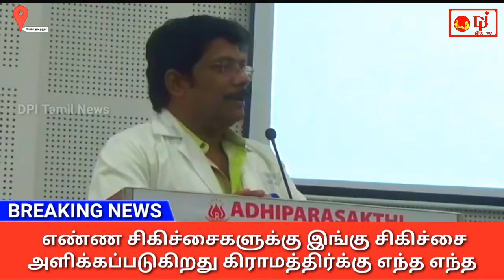மேல்மருவத்தூர் ஆதிபராசக்தி மருத்துவமனையில் சிகிச்சை குறித்து பொதுமக்களுக்கு மருத்துவமனை நிர்வாகம்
மேல்மருவத்தூர் ஆதிபராசக்தி மருத்துவமனையில் சிகிச்சை குறித்து பொதுமக்களுக்கு மருத்துவமனை நிர்வாகம் கலந்துறையாடல்  விளக்க கூட்டம்

செங்கல்பட்டு மாவட்டம் மேல்மருவத்தூர் ஆன்மிக குரு பங்காரு அடிகளார் அவர்களின் 80வது பிறந்த நாளை ஒட்டி ஆதிபராசக்தி மருத்துவமனையில் உள்ள வசதிகள் குறித்து பொதுமக்கள் மற்றும் தன்னார்வளர்களுக்கு சிகிச்சை குறித்து விளக்கம் அளிக்கும் நிகழ்ச்சி மருத்துவமனை கருத்தரங்கு அரங்கில் நடைபெற்றது விழாவில் மேல்மருவத்தூர் சுற்றியுள்ள நூற்றுக்கும் மேற்பட்ட  கிராமங்களில் கிராமத்திர்க்கு சென்று சிகிச்சை அளிக்கும் நடமாடும் மருத்துவமனை ஏற்படுத்தி கிராமப்புறங்களுக்கு சென்று சிகிச்சை அளிக்கும் திட்டத்தை துவக்கி உள்ளது மருத்துவமனை நிர்வாகம் இதனால் கிராம மக்களுக்கு எண்ண எண்ண சிகிச்சைகளுக்கு இங்கு சிகிச்சை அளிக்கப்படுகிறது கிராமத்திர்க்கு எந்த எந்த தினங்களில் வாகனம் வரும் போன்ற விளக்கமளிக்கும் கூட்டம் நடைபெற்றது கூட்டம் ஆதிபராசக்தி ஆன்மிக இயக்க தலைவர் திருமதி லட்சுமி பங்காரு அடிகளார் அவர்கள் தலைமையில் நடைபெற்றது இந்நிகழ்ச்சியில் கலந்துகொண்டு ஆதிபராசக்தி மருத்துவமனை இயக்குனர் டாக்டர் ரமேஷ் உரையாற்றினார்

Following Social Media's